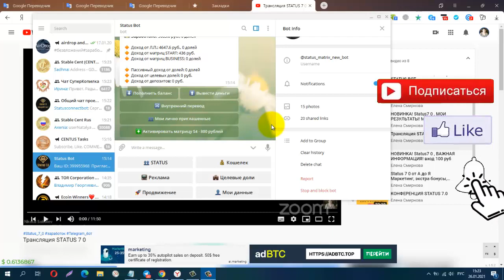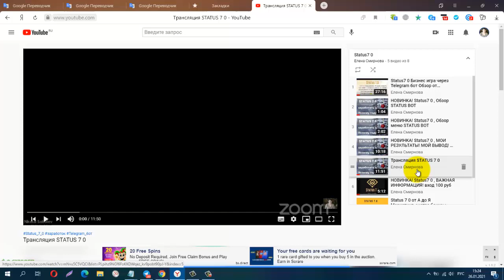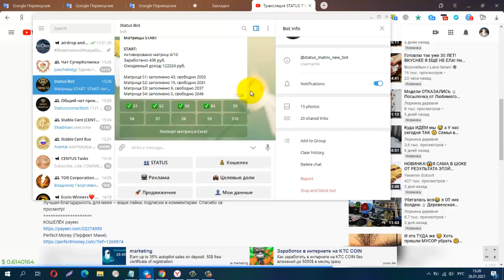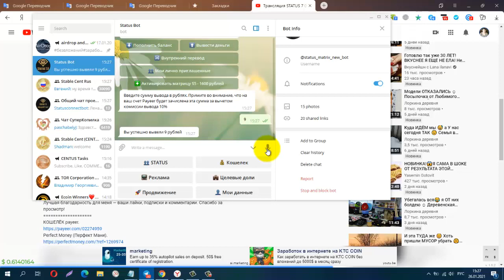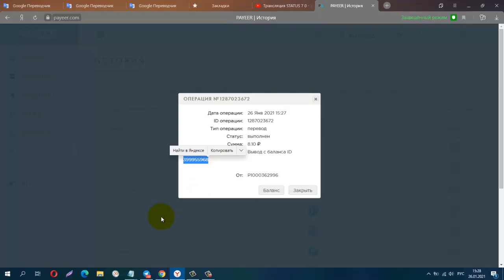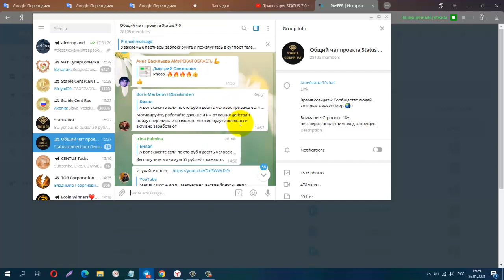STATUS 7 0 , ПЕРЕШЛА В STATUS S 4 , Вход от 100 рублей!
Регистрируйся и выбери свой Status
Долгосрочный, стабильный, прибыльный.
 Вход от 100 рублей!
Моментальные выплаты от 2 рублей на Payeer.
За партнера  вознаграждение 50%.
Маркетинг Start:
 Всего 10 статусов: S1 - S10.
 Каждый статус - отдельная бинарная переливная матрица на 10 линий вглубину с доходом 4% от каждого партнера даже если не вы его пригласили!
За лично приглашенного партнера вознаграждение 50% на любом статусе
 Минимальный вход на статус S1 всего 100 рублей
 Система "переливов"
Маркетинг BUSINESS: статусы S11-S20. Принцип действия такой же как и в START но с другими суммами входа
Иновационная фишка матрицы: ДОХОД ОТ АКТИВНОГО И ПАССИВНОГО ЗАРАБОТКА ПАРТНЕРОВ
+ 10% бонус с активного дохода личника,
+ 10% с пассивного дохода личника
+ EXTRA бонусы до 500 000 рублей
 Проект Status 7.0 функционирует в режиме телеграм бота
КОШЕЛЁК payeer.
Perfect Money (Перфект Мани).
обменник Magnetic Exchange
регистр.
постепенно будут добавляться новые краны.
Мои дополнительные ютуб каналы
payeer P34908762
BTC 1G7QLPFMH5nGZxk4jEWpeT3PptyuSgtp9u
LTC MF4XjNqBaJbgu6meZhXBkUgpWQTC4vM66x
DOGE DRc7rFJkg91FVVcJJwGF1CBLWbuWHBhWZR
ETH 0xb2AFdf4dCB21206578D001D29445E3fC8FefA45e